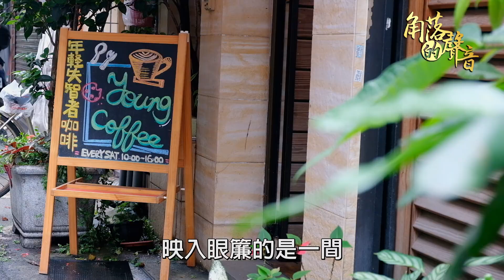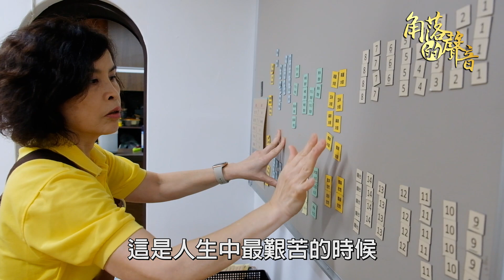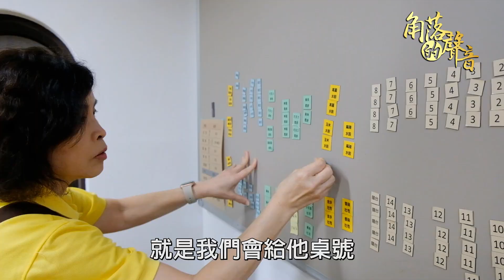【角落的聲音】6旬白髮翁腦傷失智「緊握手中記憶」送咖啡 老婆15年不離棄堅強道出內心話@ChinaTimes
00:00 失智咖啡館概述
01:47 邱大哥失智經歷
03:08 老婆吐15年心聲
04:17  失智症咖啡館讓他生活有了變化

走進大安區的小巷弄內，映入眼簾的是一間相當溫馨的咖啡館，店內的服務人員都患有年輕型失智症，67歲的邱大哥失智前和老婆一同在運輸業打拼，還一手創建了公司，沒想到在52歲那年因為心肌梗塞倒下，在鬼門關前奇蹟似的被救回，醒來後卻認不得太太。一路走來15年，老婆素玫姐回想起這段時光，感這是人生中最艱苦的時候。